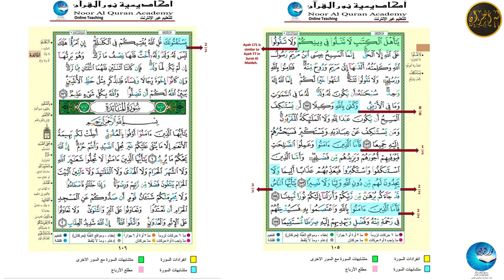42.ِ Quarter 42 | An- Nissa 163-176 | إِنَّآ أَوْحَيْنَآ إِلَيْكَ | الحصري | النساء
In this series, each video contains one Quarter (Rub') of the Quran to facilitate memorization and studying Tafseer and meanings of the Quran.

The color coding on the verses is the same used in the Nour Al-Quran Reflection series and it shows verses that are unique or similar to other verses as well as clues to help you memorize. Here is the link to the Nour Al-Quran Reflection video for Quarter

This recording of Surat An-nissaa belongs to a complete Quranic recitation by Sheikh Mahmoud Khalil AlHusary with Madd AlMunfasil (which is slower than some other recitations by Sheikh AlHusary but without long pauses like some of his other recitations). This is ideal for people who would like to learn to read the Quran with Tajweed.

هذا التسجيل لسورة النساء من تلاوة للشيخ محمود خليل الحصري بمد المنفصل. هذه التلاوة تساعد على تعلم أحكام التلاوة والتجويد
في هذه السلسلة يحتوي كل فيديو على ربع حزب من القرآن لتسهيل الحفظ والمدارسة